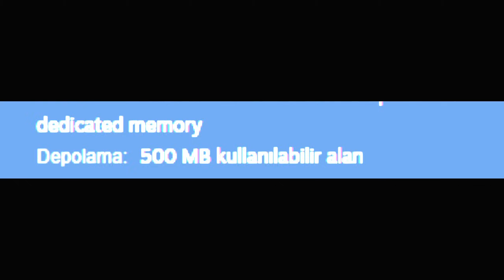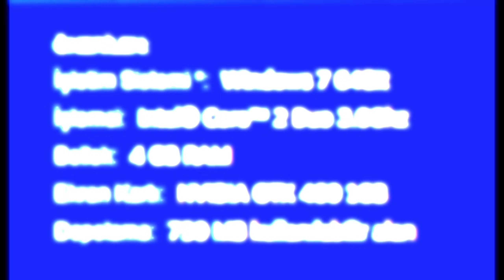SİSTEM GEREKSİNİMLERİ AÇIKLANDI! | AGE OF HİSTORY 3 NE KADAR SİSTEM İSTİYOR?